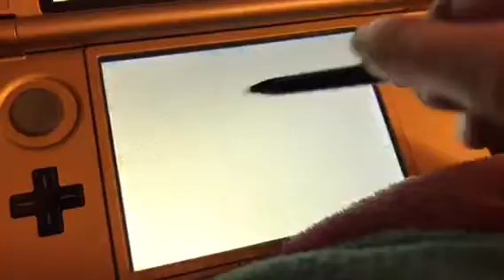WMP: Tomodachi Life Part 101 William's Almost Grown Up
William is almost grown up. Tomorrow he'll be a kid.